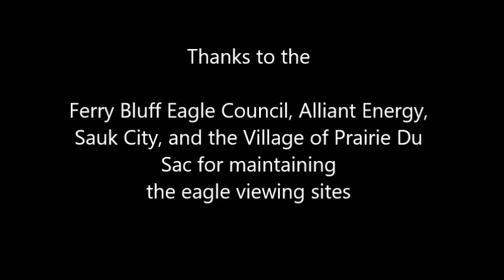Convocation of eagles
A video slideshow of a gathering of Bald Eagles along the Wisconsin River in Sauk City.  The eagles are feasting on gizzard shad below the dam.

Thanks to the Ferry Bluff Eagle Council, Alliant Energy, Sauk City, and the Village of Prairie Du Sac for maintaining the eagle viewing sites.

Thanks also to Wrannock Celtic Trio for permission to use their music.